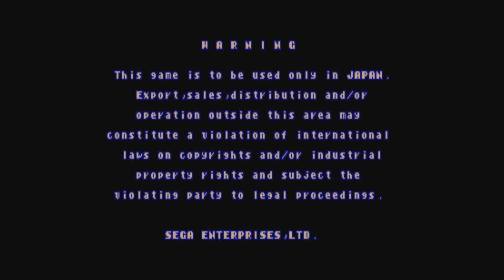SegaSonic the Hedgehog | THE SUPER SONIC LET'S PLAY | ᴜɴᴩᴀᴜꜱᴇᴅ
𝗙𝗶𝗿𝘀𝘁 𝗽𝗼𝘀𝘁𝗲𝗱 𝘁𝗼 𝗬𝗼𝘂𝗧𝘂𝗯𝗲 𝗳𝗿𝗼𝗺 𝗔𝘂𝗴𝘂𝘀𝘁 𝟴–𝟵, 𝟮𝟬𝟭𝟲

This trio's got some real balls!  Trackballs, that is.  If you were hanging out in Japanese arcades back in 1993, you might have run into this little hidden gem, SegaSonic the Hedgehog!  Say hey to Mighty and Ray!

CHAPTER SELECT:
00:00 Introducing SegaSonic the Hedgehog
02:53 Title Screen & Player Select
03:29 Escaping Eggman's Tower
04:19 Stage 1: Volcanic Vault
06:49 Stage 2: Icy Isle
10:39 Stage 3: Desert Dodge
15:26 Stage 4: Trap Tower
19:12 Stage 5: Landslide Limbo
23:07 Stage 6: Wild Water Way
27:28 Stage 7: Eggman's Tower
30:44 You Failed
31:35 Outro

SegaSonic the Hedgehog is a 1993 arcade game in the Sonic the Hedgehog series by Sega. Controlling Sonic the Hedgehog and his friends Mighty the Armadillo and Ray the Flying Squirrel, the player must escape an island as quickly as possible after they are kidnapped by series antagonist Doctor Eggman. The game is presented from an isometric perspective and players use a trackball to move the characters while dodging obstacles and collecting rings. The game was developed by Sega's arcade division, Sega AM3; it is one of four Sonic games to bear the SegaSonic name and was inspired by the 1984 game Marble Madness.

The game was released in Japanese arcades in late 1993. It has never been rereleased; plans to port the game to Sega's 32X platform never materialized and the game was cut from Sonic compilation release Sonic Gems Collection due to problems with replicating the game's trackball control system on a standard controller. At the time of release, SegaSonic the Hedgehog received highly positive reviews from Electronic Gaming Monthly and Computer and Video Games for its graphics and gameplay. Journalists writing in retrospect have been more divided. The game marked the debuts of Sonic characters Mighty and Ray; both have reappeared sparingly in the franchise.